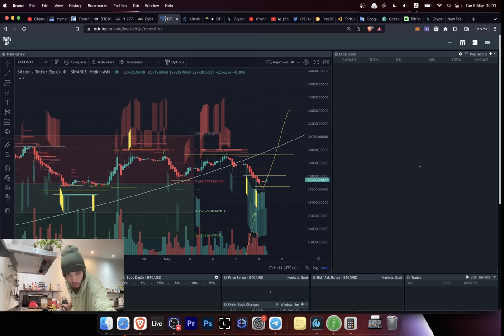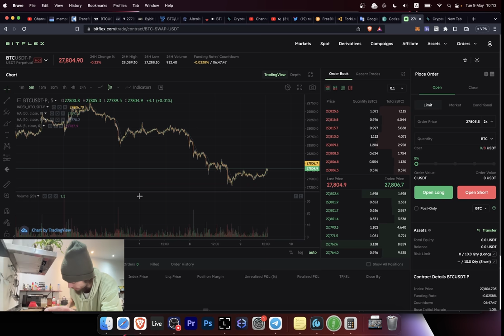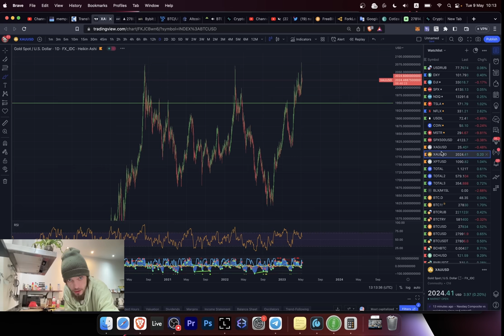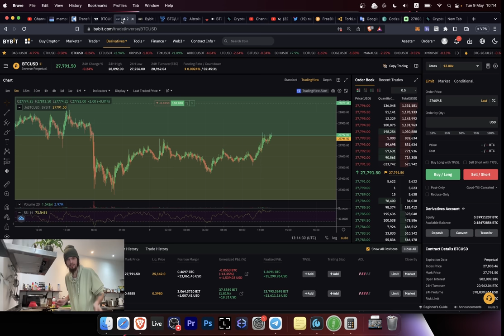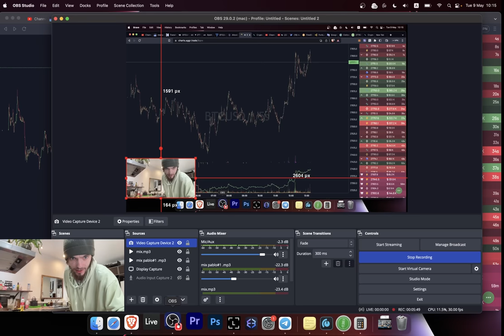ТОРГУЕМ КРИПТОЙ И ГОТОВИМ ЗАВТРАК!!! 🍒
BTC: 1JcJgpSHbrRwgnvLeteXNfNXxLgpDuxyMP
ETH: 0xC8b0CF755bec8155D371676D77A579D7E15fd7eD
DASH: XuhZGGGezSEqnDq5ETBkiMc4ARfS6UxQAi
LTC: LfGpGJjkcrgZV12VNnQdEx79uHgeHSS8oG